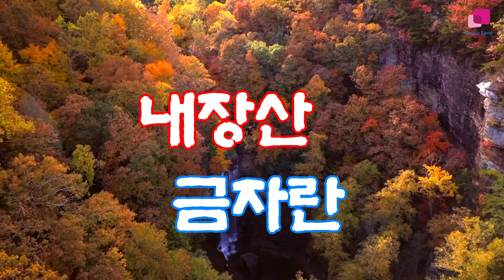[듣기좋은 트로트]내장산-가수 금자란(원곡김용임)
내장산
노래-금자란